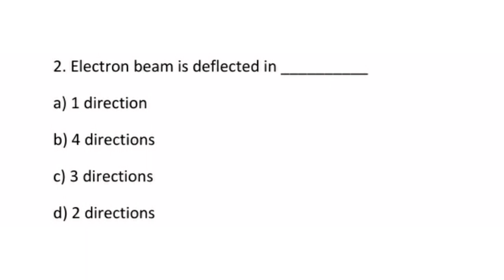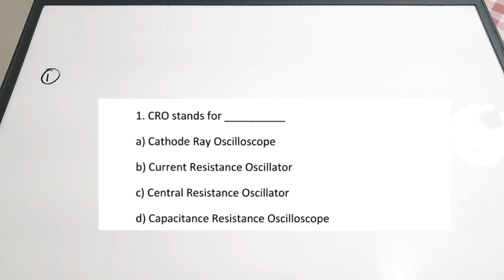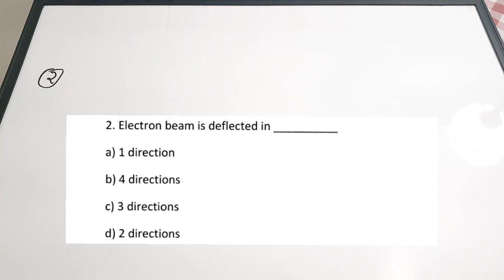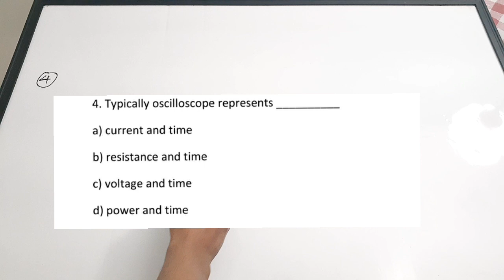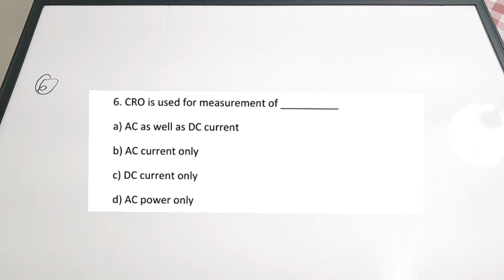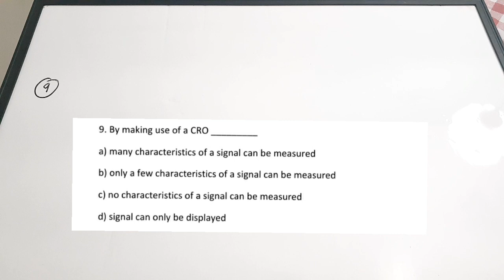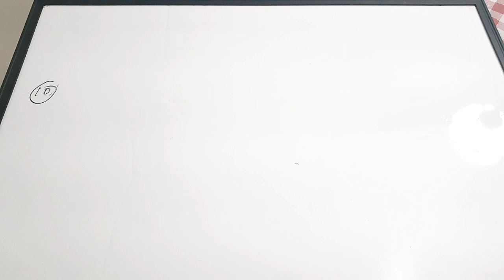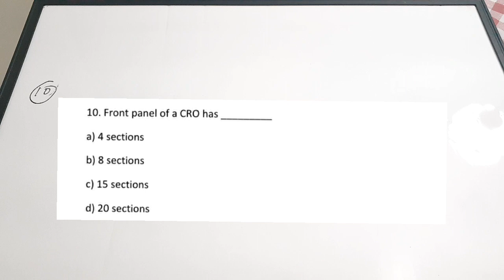Cathode Ray Oscilloscope(CRO) MCQ| CRO question and answer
easyelectronics_25